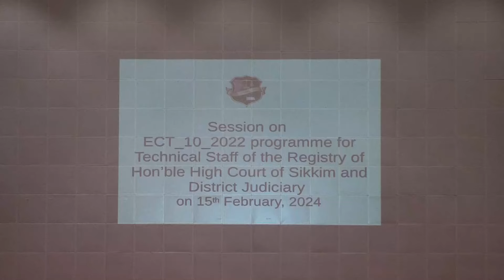ECT Programme for Technical Staff on February 15th 2024 at Sikkim Judicial Academy, Gangtok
ECT_10_2022 Programme for Technical Staff of the Registry of Hon'ble High Court of Sikkim and District Judiciary by Mr. Deependra Dixit, Section Officer (Systems), District & Sessions Court, Namchi on February 15th 2024 at Sikkim Judicial Academy, Gangtok